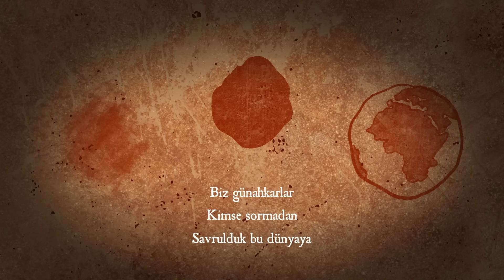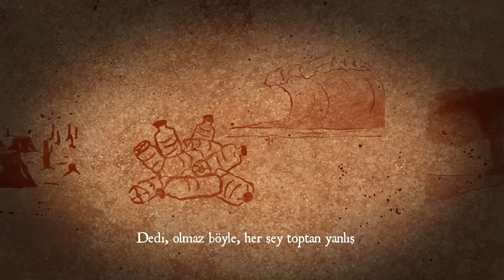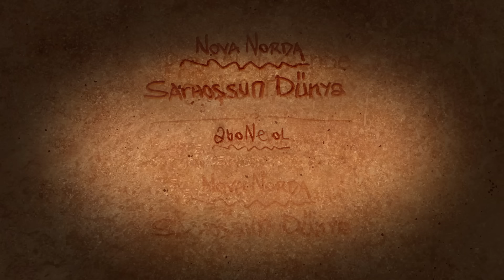Nova Norda - Sarhoşsun Dünya (Official Lyric Video)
''Paralel Evrende Dünya Tarihi'' 22 Nisan'da tüm dijital platformlarda yayında!

Sarhoşsun Dünya

Producer: Tuna Erlat
Mix: Tuna Erlat
Kayıt: Kaan Arslan
Mastering: Erim Arkman

Şarkı sözleri:

Biz günahkarlar
Kimse sormadan
Savrulduk bu dünyaya

Bi kadeh sana, bi kadeh bana
Sarhoşuz mecbur,
Mecbursak yaşamaya

Adı yoktu, kendi vardı
Kara bi mizahtı
Doğduğu an her nefesi günahtı
Alnı kanla lekeli tanıştı dünyayla

Hayat bazen bi duvardı, düşünene dardı
Oyun yoksa peki kuralı niye vardı?
Aklı dertle bezeli karıştı dünyaya

Bazen dediler hayat adil değil, kabullen
Dedi, ruhum hiç razı değil, bu mu sizin teselliniz?

Sorun sende değil, bende
Masum yüreğimde
Anlamadım affet, bu nefretin niye?

Körkütük sarhoşsun dünya,
Yordun döne döne!
Anladıkça soldum bak göz göre göre
Göz göre göre

Tadı yoktu, gözleri yaştı
Daha yaşı kaçtı?
Sanki dünya kederine açtı
Ağlamak yok, dediler, alış bu dünyaya

Dedi, olmaz böyle, her şey toptan yanlış
Bu gemiyle herkes batmış
Kurtulan da derbeder

Körkütük sarhoşsun dünya,
Yordun döne döne!
Göz göre göre

Biz günahkarlar
Kimse sormadan
Savrulduk bu dünyaya

Sarhoşuz mecbur,
Mecbursak yaşamaya

CREDITS

İllüstrasyon: Sim Onay @sim_onay
Animasyon: Maya Kurdoğlu @redundant_and_unnecessary

Müze Sahnesi

Yönetmen: ALI&IPEK
Konsept: Nova Norda, ALI&IPEK
Yapım Evi: Norr Film
Yapımcı: Cansu Hasbay, Özge Göksel
Görüntü Yönetmeni: Ömer Berkli
Focus Puller: Tayfun Özkurt
Kamera Asistanı: Batuhan Özkurt
Online: Olcay Kaya
Colorist: Oğuz Birgölge
Işık Şefi: Bülent Yenidünya
Işık Asistanı: Ümit Yeşilbaş, Muzaffer Anıl Bakca, Bülent Yıldırım, Ali Elifbaş, Yusuf Muhammed Namlı
Sanat Yönetmeni: Özlem Atay
Kostüm Tasarımcısı: Gizem Albohayre
Kostüm Asistanı: Simge Çelik, Berkan Kayapınar
Terzi: Ömer Özcan
Saç & Makyaj: Murat Polat
Saç Makyaj Ekibi: Tuğba Çolakoğlu ,Gökhan Siyahtaş, Mustafa Gümüş
Prodüksiyon Amiri: Burak Usta
Mekan Sorumlusu: Hüseyin Yiğitbaşı
Saç Makyaj Ekibi Tuğba Çolakoğlu Siyahtaş, Mustafa Gümüş
Yapım Asistanı: Atilla Vedat Kemeç
Set Amiri: Bayram Bal / Set Pozitif
Set Asistanı: Deniz Özkök, Zafer Epözdemir, Emre Yıldız
Catering: Sanatsal Catering, Umut Sanatsal
Işık Malzemesi: Phoneix Kamera Işık Aş.
Kamera Malzemesi: Kamera Getir
Jeneratör: Yalçınkaya Mobil, Memduh Özer
Nakliye: Filmkar Işık
Kamyon Şoförü: Çoşkun Kokten, Ayhan Aziz, Ümit Aksoy, Mustafa Ramazan Erol
Fotoğraf Sanatçısı: Deniz Özgün

Mgmt: Ecesco
Backstage Fotoğrafları: Yaren Merve Gündüz
Sanatçı Asistanı: Melis Böke
Dağıtım: Videomite

Teşekkürler:
Ozan Köse
Avusturya Kültür Ofisi
Sylvia Neureiter
Gökhan Zengin
İbrahim Zengin